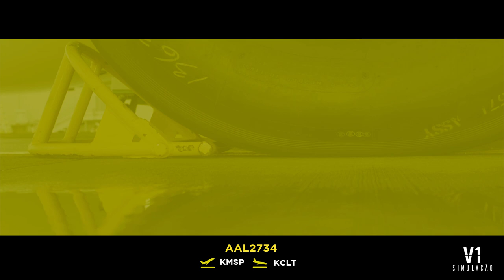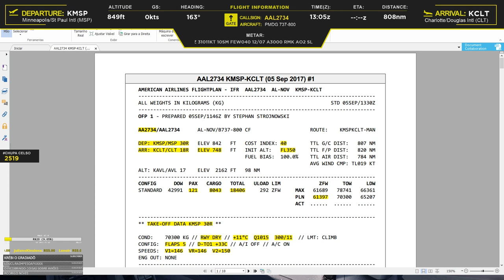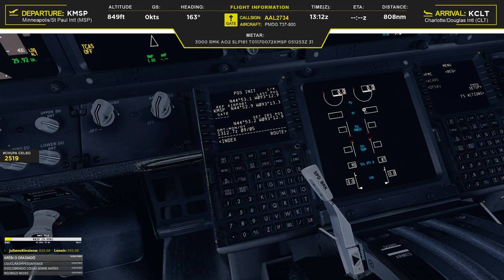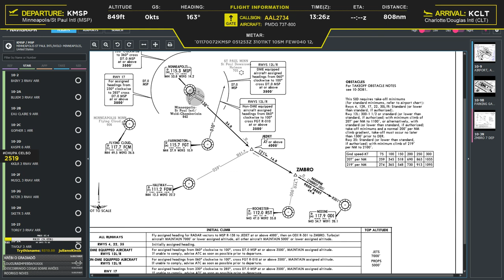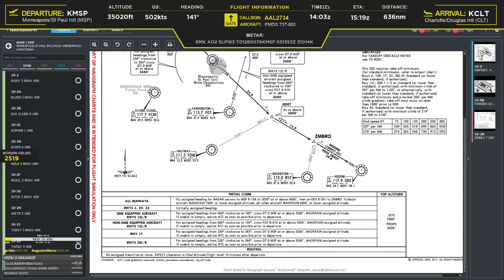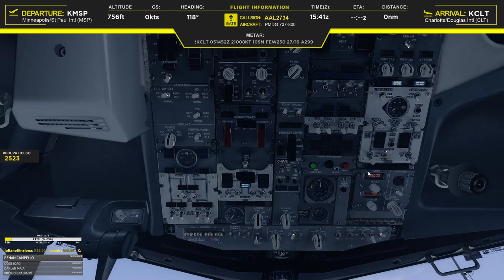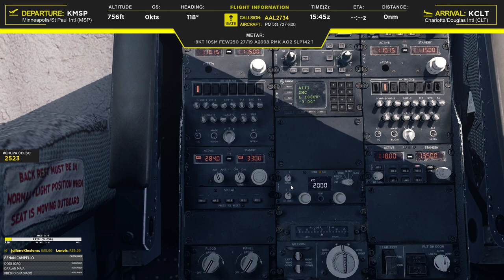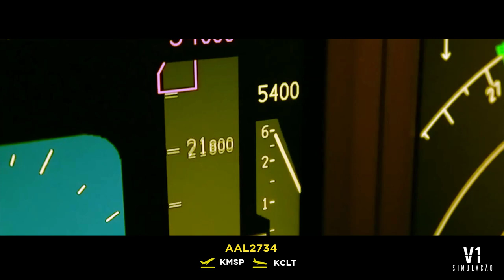[P3DV4 ] B738 | AAL2734 | Minneapolis/St Paul Intl - KMSP → Charlotte/Douglas Intl - KCLT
Welcome to V1 Simulação

Flight: American Airlines 2734
Departure:  Minneapolis/St Paul Intl - KMSP
Arrival:  Charlotte/Douglas Intl - KCLT
Estimate time: 1h54 min
Online: Vatsim

** CAMPANHA COMUNIDADE SOLIDÁRIA **

*** SORTEIO ***PMDG DC-6

AVISO: Para participar desse sorteio, não é necessária a doação de altas quantias. Nosso objetivo é ter o máximo de pessoas concorrendo.

Como já havia divulgado, estamos com um projeto fantástico na qual buscamos doações de usuários para poder realizar sorteios durantes nossas lives. A ideia é simples. Você doa o quanto puder dentro de um período que iremos estabelecer. Quanto atingirmos a meta realizaremos o sorteio.

Pagamento via Boleto Bancário

- Nome completo
- CPF
- Valor a ser doado para geração do boleto

Com esses dados enviarei boleto bancário para pagamento. Como essa ação é uma transação bancária e obviamente exige taxas, fica a critério inserir no valor doado, 2,50%.

Doações Exclusivas para canal V1 Simulação

Curtiu o conteúdo? Quer ajudar a ficar melhor ainda? Faça seu investimento no canal. Os valores arrecadados serão para comprar de add-ons para que o canal sempre traga o que há de melhor.

Ajude a comunidade brasileira de simulação aérea crescer.

Softwares Utilizados:
Prepar3d V4 - 64bits
Prepar3d V3.4
PMDG B737NGX
PMDG B777-200/300
PMDG B747
Fslabs A320
DashQ400 - Majestic
Aerosoft Airbus
A2A C172
A2A C182
A2A P24
A2A P28
A2A T6
REX + Soft Clouds
AS16
ASCA
PFPX + TOPCAT
ChasePlane

ORBX
FTX Global BASE Pack
FTX Global VECTOR
FTX Global openLC Europe
FTX Global openLC North America
EU Germany North
EU Norway
NA Central Rockies
NA Northern California
NA Northern Rockies
NA Pacific Fjords
NA Pacific Northwest
NA Southern California

Hardware
Intel Core i7 7700K 4.20GHZ
Placa Mãe GA-Z270x-UD3
16Gb RAM G.Skill TridentZ 16GB DDR4 3200Mhz
EVGA Nvidia GForce GTX 1070ti 8Gb
SSD Kingston 480Gb (P3D + Windows)
SSD Corsair Force 480Gb LE (P3D)
HD WD 1Tb
Saitek X52